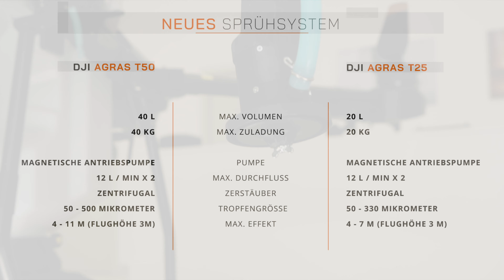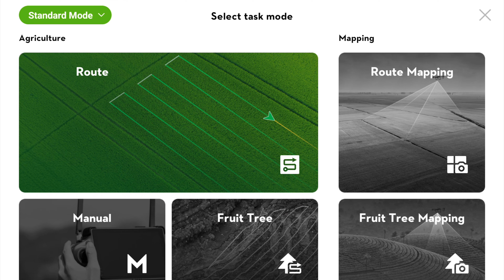Neue Helden der Landwirtschaft: DJI Agras T25 und T50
Anselm, unser Agrar-Experte bei Globe Flight, verrät euch Details zu den Neuerungen der Landwirtschaftsdrohnen von DJI. Neben generalüberholten Sprüh- und Streusystem wurden viele weitere innovativen Änderungen an der Drohne vorgenommen, über die er Euch genauer erklären wird.